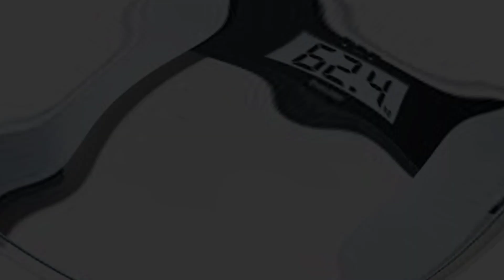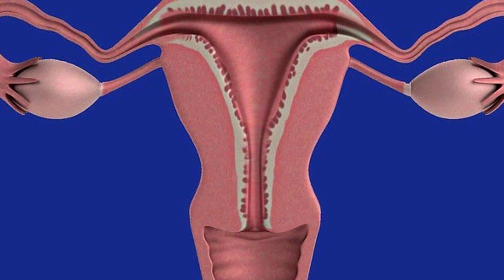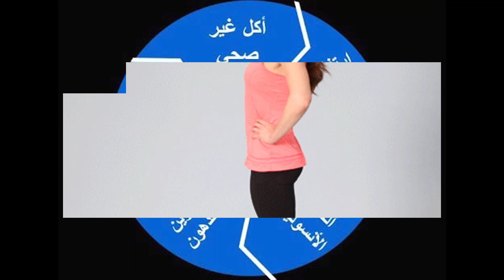تمرين لشد ترهلات البطن|بعد الولادة|فوائد الرضاعة الطبيعية للام و الطفل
جروب الفيسبوك
للمتابعة اونلاين من داخل مصر يمكن التواصل على الماسينجر

تحدي تخسيس البطن|احدث طرق فقدان الوزن|جسم صحي باسهل طريقة |في 2020|الكريسماس بدون زيادة الوزن
تمارين حرق الدهون 10 دقائق,
حرق الدهون في 10 دقائق,
10 دقائق حرق الدهون تمارين الارداف
تمارين حرق الدهون 2019
الصيام المتقطع حيحول جسمك لمحرقة دهون
عشاق التحدى أقدم لكم فى ها المقطع أفضل وأكثر الطرق و النصائح فاعلية لتخسيس البطن والتخلص من الدهون الزائدة .
واذا التزمتم بهذا التحدى فسوف تلاحظون الفرق الكبير فى تخسيس البطن وحرق الدهون الموجودة فيها  .فهو من التحديات
جميعنا يرغب فى تخسيس البطن والحصول على شكل جميل
تخسيس البطن وازالة الكرش في5 أيام اشربي كوب واحد ف ...
في 3 أيام تخسيس الكرش بسرعة للحصول بطن مسطح بلا رج
أحسن طريقة لتخسيس البطن
تخسيس البطن و كيف يمكن التخلص من الكرش نهائياً بأبسط ...
أفضل طرق تخسيس البطن 2019 فى اسبوع بالمنزل
أفضل طرق تخسيس البطن وإزالة الكرأقوى 6 طرق لتخسيس الكرش وحرق دهون الجسم كلها في أسبوع
طرق تخسيس البطن -
٢٠ وصفة عشبية لتخسيس البطن
لتخسيس الكرش.. وصفة تخلصك من 4 كجم فى 7 أيام
تخسيس البطن والارداف,
تخسيس البطن تمارين,
تخسيس البطن فقط,
تخسيس البطن والجناب,
تخسيس البطن بعد الولاده,
تخسيس البطن وازالة الكرش للرجال,
تخسيس البطن للرجال,
تخسيس البطن وازالة الكرش والارداف,
تخسيس البطن تخسيس البطن,
تخسيس البطن في يوم واحد,
كيف يتم تخسيس البطن,
كيف يمكن تخسيس البطن,
كيف يتم تخسيس البطن والارداف,
تخسيس البطن وازالة الكرش في اسبوع,
وصفه تخسيس البطن هي وبس,
نظام تخسيس البطن,
تخسيس البطن من الدهون,
تخسيس البطن مجربات زمان,
تخسيس البطن مع الرضاعة,
تخسيس البطن من اسفل,
تخسيس البطن ما بعد الولادة,
تخسيس البطن للبنات,
تخسيس البطن للمرضعات,
تخسيس البطن للحامل,
تخسيس البطن للسيدات,
لتخسيس البطن فقط,
تخسيس البطن بسرعة,
كيفية تخسيس البطن,
كيفية تخسيس البطن في اسبوع,
تخسيس البطن في ثلاثه ايام,
تخسيس البطن في البيت,
تخسيس البطن في يومين,
تخسيس البطن في خمس ايام,
تخسيس البطن عند الرجال,
تخسيس البطن عند النساء,
تخسيس شحوم البطن,
تخسيس البطن سريعا,
تخسيس البطن رياضه,
حاجات تخسيس البطن,
طريقة تخسيس البطن بسرعة جدا,
تمارين تخسيس البطن,
تخسيس البطن المترهلة,
يوم الرضاعة الطبيعية العالمي,
هل يجوز الرضاعة اثناء الحمل,
ابني يرفض الرضاعة الطبيعية,
يوم الرضاعة,
هل يمكن الرضاعة اثناء الحمل,
هل يمكن الرضاعة مع الحمل,
الرضاعة والتخسيس,
الرضاعة والرجيم,
الرضاعة والنحافة,
الرضاعة وفقدان الوزن,
الرضاعة وزيادة الوزن,
الرضاعة والدورة الشهرية,
الرضاعة والام نائمة,
الرضاعة والحمل في نفس الوقت,
الرضاعة وتساقط الشعر,
الرضاعة هل تمنع الحمل,
هل الرضاعة تزيد الوزن,
هل تؤثر الرضاعة على الحمل,
نصائح عن الرضاعة الطبيعية,
كيفية نزع الرضاعة للطفل,
نقص حليب الرضاعة,
نبيل العياشي الرضاعة الطبيعية,
الرضاعة من الام,
الرضاعة من البقر,
الرضاعة مع رولا قطامي,
الرضاعة مع الحمل الجديد,
الرضاعة من جهة واحدة,
الرضاعة للاطفال,
الرضاعة ليلا,
الرضاعة لحديثي الولادة,
الرضاعة للطفل,
الرضاعة للحامل,
الرضاعة للحامل في المنام,
الرضاعة للرجل في المنام,
الرضاعة قبل الزواج,
رولا قطامي الرضاعة الطبيعية,
اسباب قلة الرضاعة عند الرضع,
قطع الرضاعة الطبيعية,
كيفية قطع الرضاعة الطبيعية,
مشاكل الرضاعة رولا قطامي,
رولا قطامي الرضاعة الصناعية,
شد ترهلات البطن بعد الولادة,
شد ترهلات البطن بالتمارين,
شد ترهلات البطن بعد الولادة الطبيعية,
شد ترهلات البطن دكتور بيرج,
شد ترهلات البطن السفلية,
شد ترهلات البطن بعد الرجيم,
شد ترهلات البطن بعد الولادة القيصرية,
شد ترهلات البطن بعد التخسيس,
شد ترهلات البطن بالرياضة,
شد ترهلات البطن بالشبه